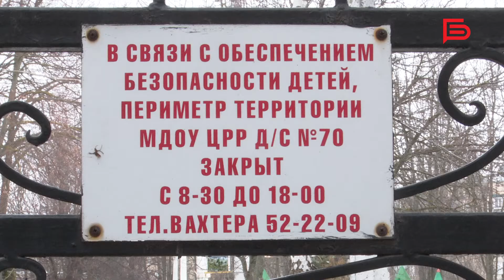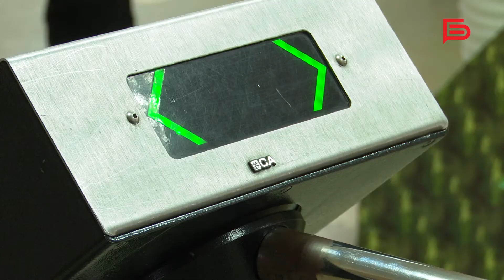В образовательных учреждениях Белгорода усиливают меры безопасности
В ближайшее время модернизируют системы контроля доступа, видеонаблюдения, в некоторых учреждениях заменят периметральные ограждения, где требуется, установят голосовую систему оповещения.